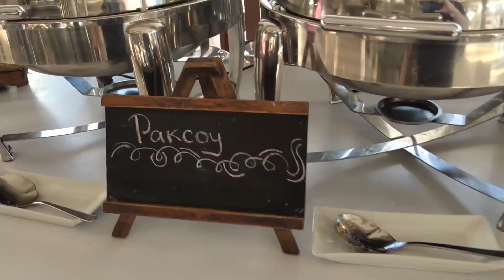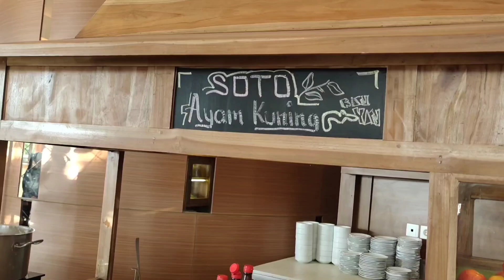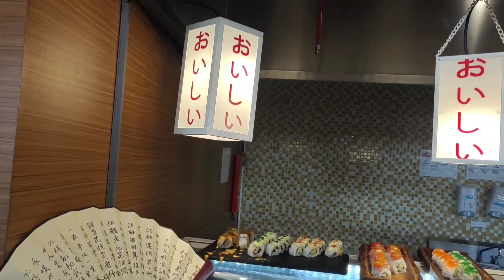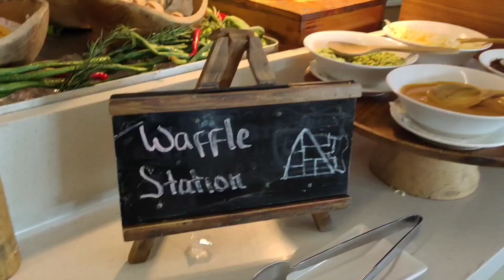Breakfast at Pesona Alam Resort & Spa / Part 1 Day 2